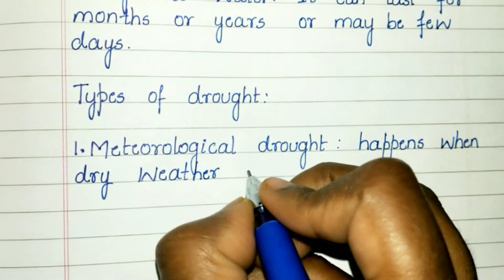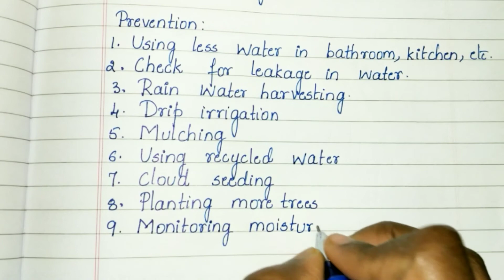Essay on Drought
Please share the vedios.